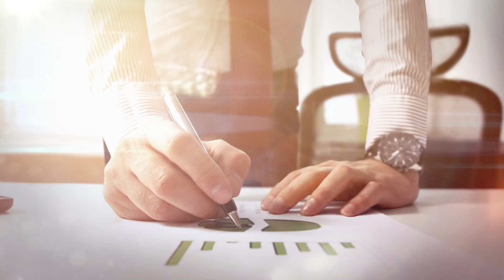SGS Careers | Make a Difference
Committed to developing themselves and others, we celebrate the individuals that make the difference through their actions and behaviors. Are you up for the challenge of a new job at SGS?